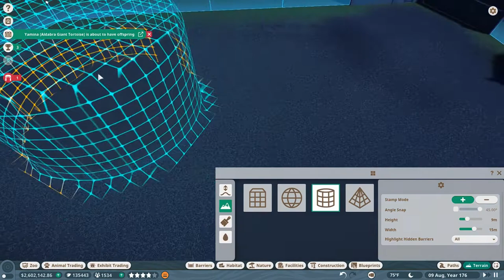PLANET ZOO| Bengals Habitat Build With Null Barrier